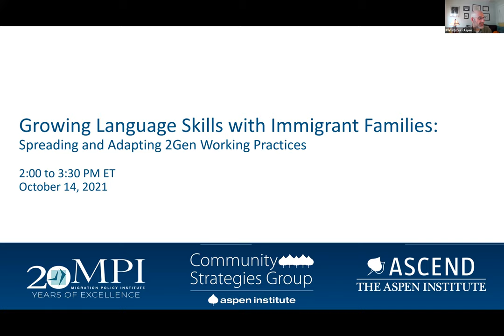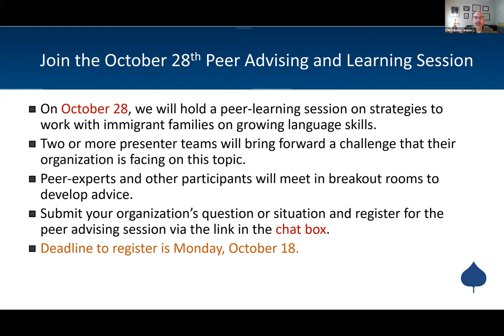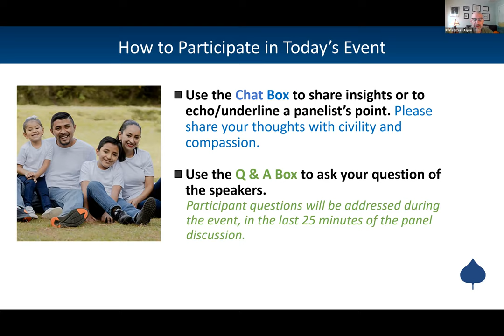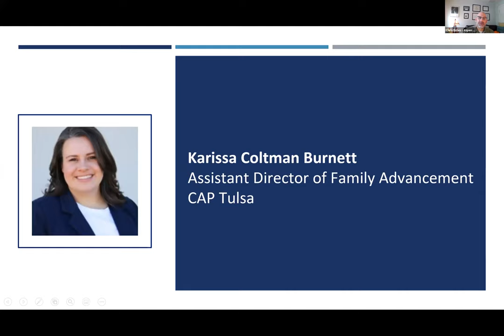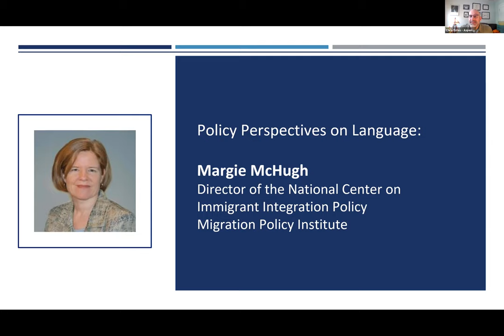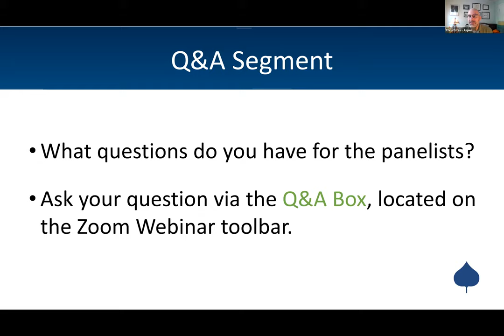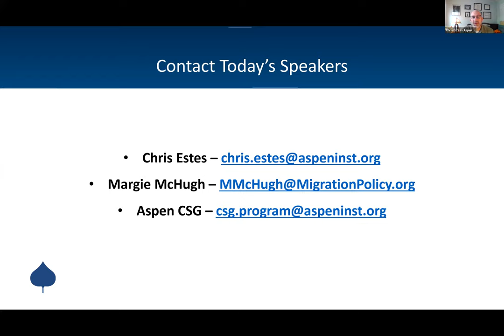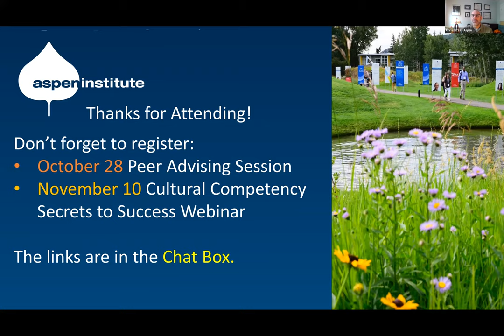Growing Language Skills with Immigrant Families: Spreading and Adapting 2Gen Working Practices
Whether it is written or spoken, language and dialect differences are a potential barrier to providing quality 2Gen programs to immigrant families, as well as successfully connecting them to employment, housing, education and other opportunities. What are some promising practices that work to grow language skills that work to advance the lives of parents and children together?

On October 14, 2021, Aspen CSG hosted the third event in the Spreading and Adapting 2Gen Working Practices series.  Watch and listen to hear new approaches for establishing stronger language skills within the immigrant community while simultaneously providing 2Gen wrap-around services. From workforce-centered ESL programs that meet the clients where they are in their family life, to early childhood education that centers the language needs of families together, organizations shared their experiences translating materials and tailoring programs for the needs of immigrant parents and children.